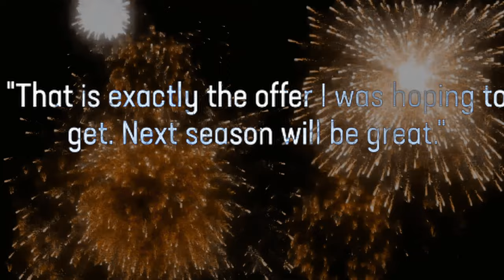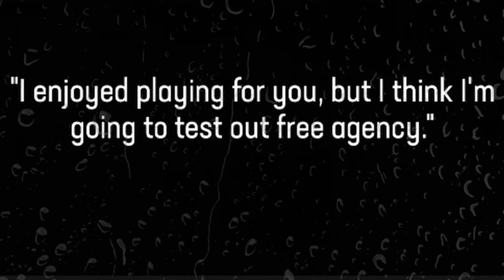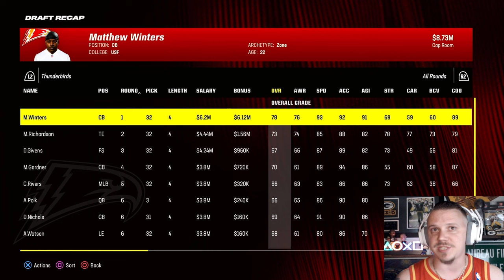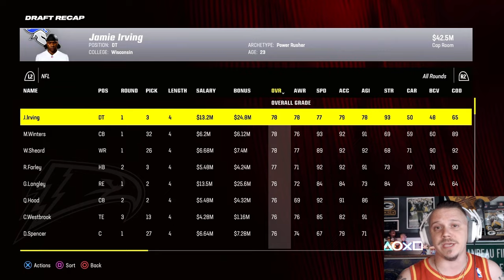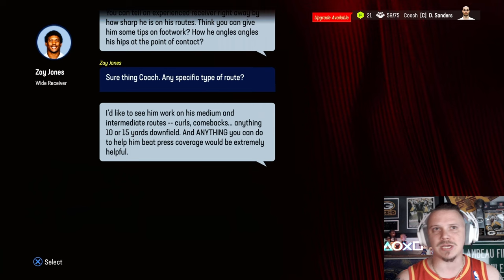Where will the subscribers end up in the SFL OFFSEASON?| Madden 24